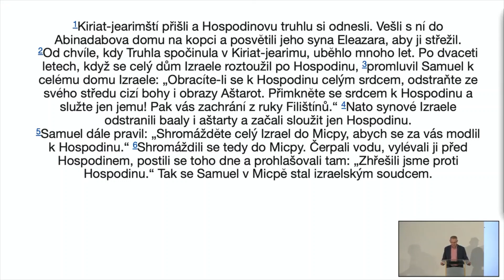Bohoslužba 18.9. 2022 - Duchovní probuzení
Když působil prorok Samuel, tak došlo v Izraeli k duchovnímu probuzení. Co se tenkrát stalo a jak se to týká nás?